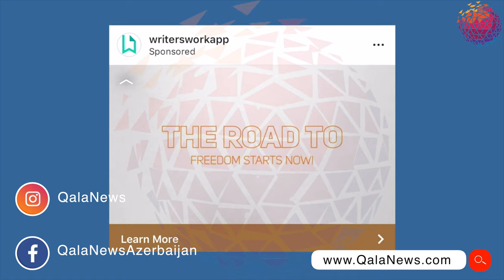İnstagramda bir reklamdan nə qədər qazanırlar